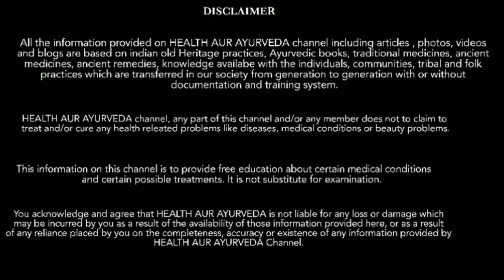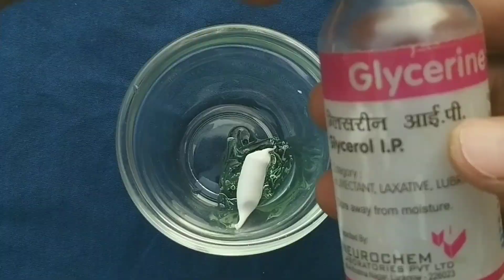सिर्फ चंद मिनटों में STRETCH MARK पर इतना कमाल का असर करेगा की दुनिया आप से पूछने लगेगी